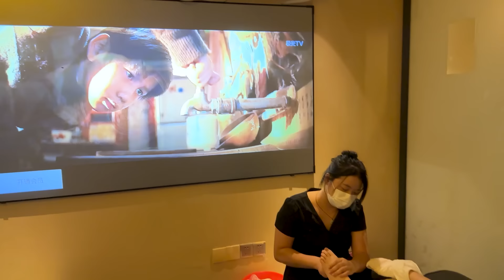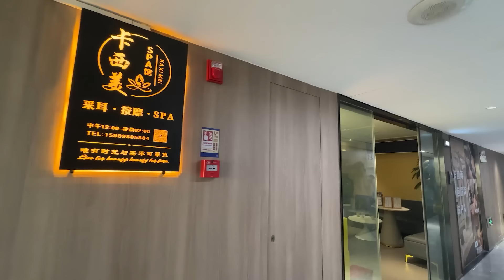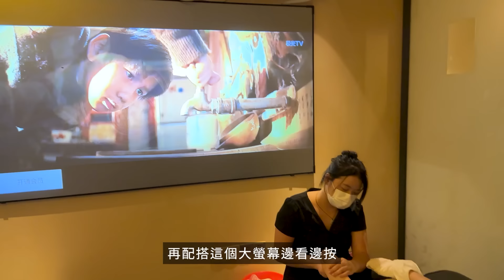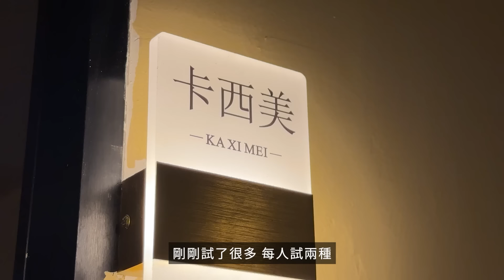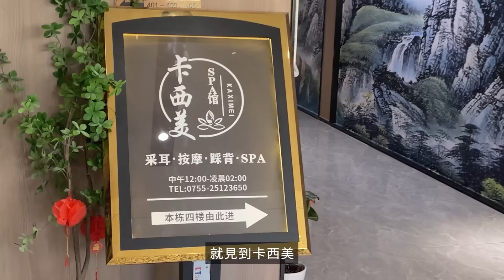【入屋搞了兒子的同學 自稱似足Aの片劇情】第759集｜講男講女 Talk Boy Talk Girl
店名：卡西美SPA館
地址：深圳市羅湖區南湖街道嘉南社區嘉賓路2003號陽光酒店b座408。
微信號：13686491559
電話Tel:0755_25123650
營業時間：上午11:30-凌晨2：00
前往方法：1號線到國貿站B出口，除了地鐵口一直前行，到紅綠燈穿過斜對面一直前行200米左右就到了陽光酒店B座，直接坐電梯上四樓就能看到卡西美
免責聲明：
影片中店鋪的所有產品、服務和工作人員的承諾
都跟本頻道無關，本頻道在其銷售過程亦不會收取佣金
頻道人員只是在有限時間內觀看/試用產品/服務
無法確認該店鋪產品/服務是否合乎香港法律或安全規格
亦無法得知產品/服務的知識產權、來源等等
觀眾如欲購買，請付款前向店員查詢清楚
本頻道絕對不會參與任何買賣交易、送貨或驗貨等等過程
買賣雙方如有任何爭拗（包括但不限於，價錢、品質、品牌、保養、運費、賠償等等）
本頻道不會承擔任何法律責任
想同我地傾心事? 現在就跟我地傾啦!!

按以下link，只要每月$25，即可加入《講男講女》頻道會員，就可以收看足本版的phone in節目，亦可以加入TG group與超過1000位觀眾和phone in嘉賓聊天

WeChat微信: ChanHenky